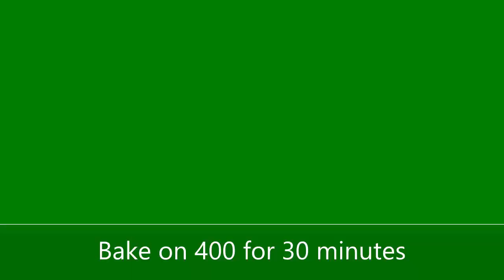Crispy Chicken Thighs - Crispy Baked Chicken Thighs - Crispy Oven Baked Chicken Thighs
Kabab spices
Cumin
Kofta Spice
Mahlab
Shawerma Spice

Stock up the pantry

4.5 lb 2.25kg pitted Olives

Video Edited using Microsoft Photos

00:15 How to Cook our special dish today .
00:00 TastyMealz Enjoy .